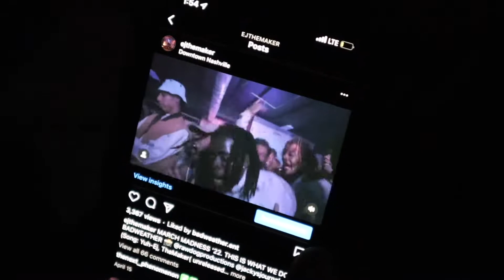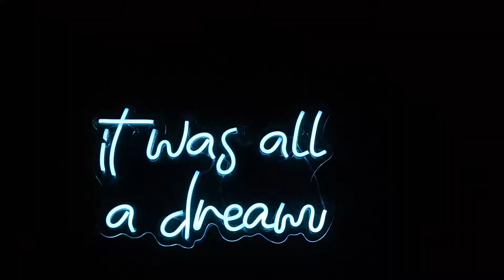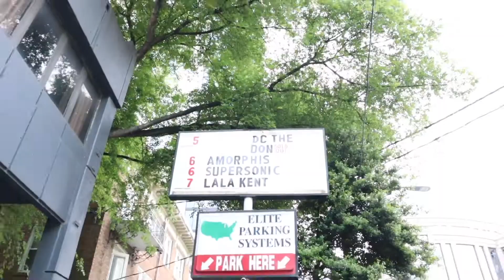BAD WEATHER X DC THE DON ATL SHOW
EjTheMaker opens for DCtheDon in Atlanta!